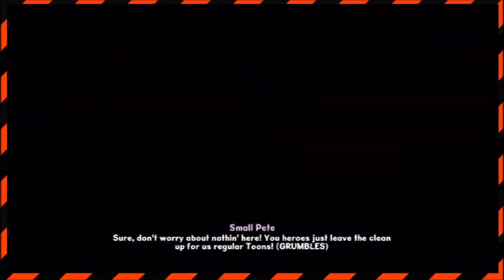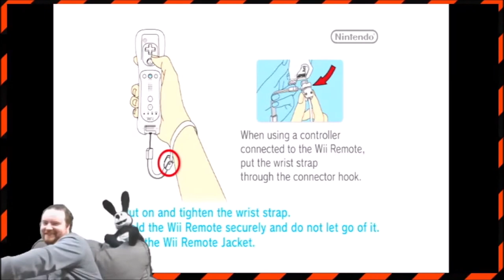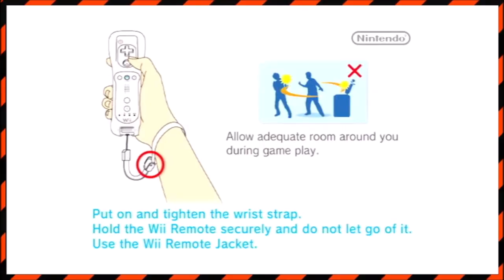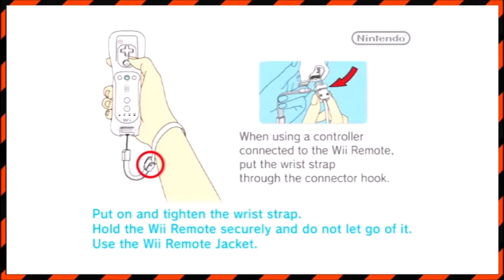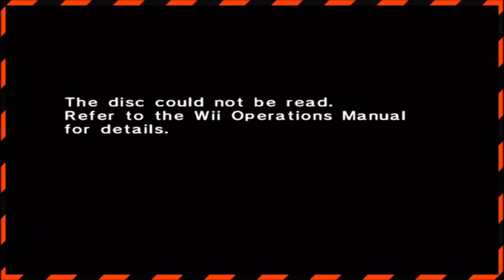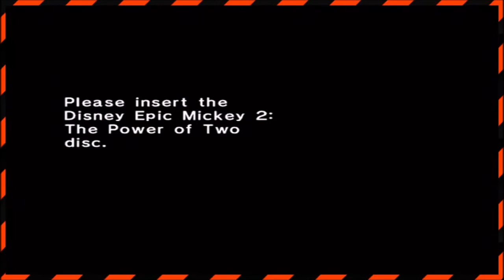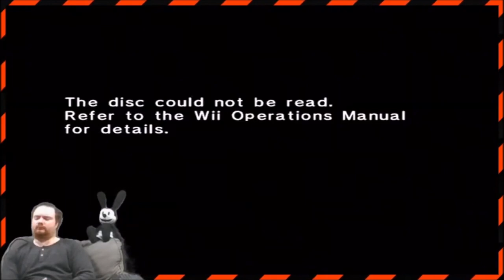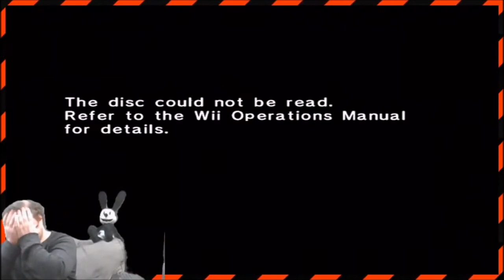Best of Epic Mickey 2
The Wii died for this